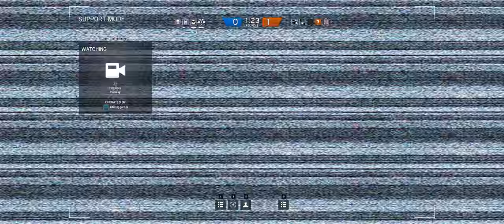Rainbow Six Siege + Part 209 + Chalet TDM Hostage + Black Ice Buck & Frost cts crew